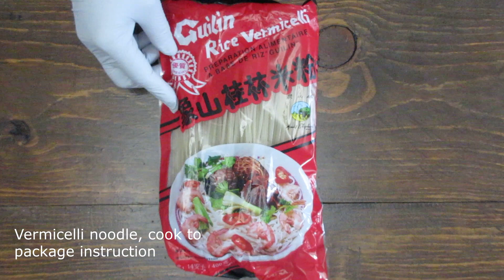How To : Canned Tuna Curry W/ Vermicelli Noodle | Lao/Thai Food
CANNED TUNA CURRY W/ VERMICELLI
                         NOODLE

   INGREDIENTS :
2- 4 oz can tuna
10 Thai dried chilies
15 Japone's dried chilies
1/3 cup garlic cloves
8 shallots
2 stalks Lemongrass
12 Kiffir lime leaves (divide in half)
4 slices of galangal
3-4 finger roots
1 bag fish ball
2 stalks Green onion, cut into 2 inch length
Dill, cut into 2 inch length
6 cups + 2 cups water
Vermicelli noodle

   SEASONING :
1/3 cup fermented fish sauce
3 tsp salt
2 tsp MSG

   VEGETABLE:
Cabbage, sliced
Banana blossom, sliced
mint leaves
long beans, sliced
Fried dried chilies

   Feel free to adjust seasonings to your liking. Enjoy! Sabaidee 😊